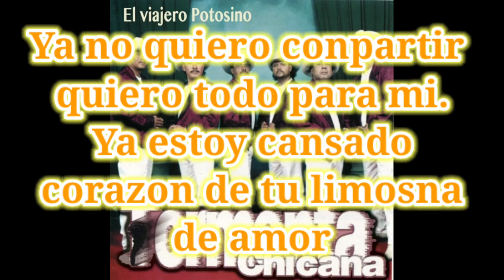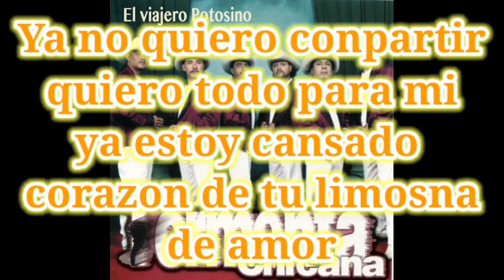Limosna de amor ( Karaoke ) Tormenta chicana